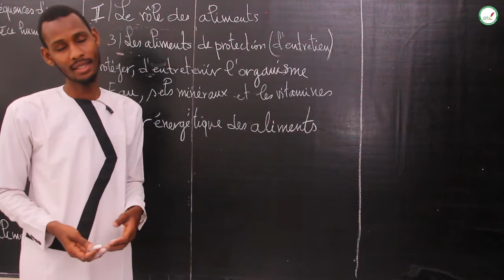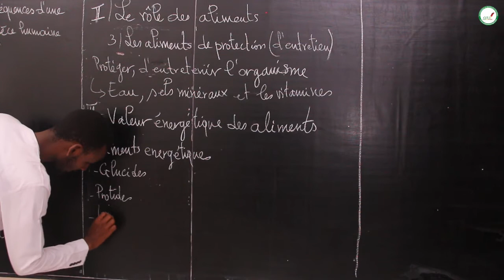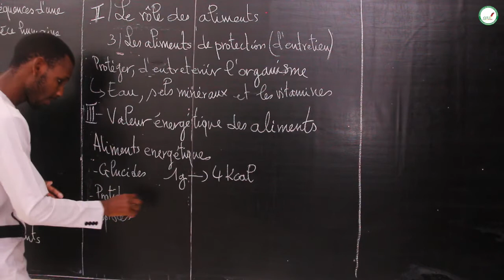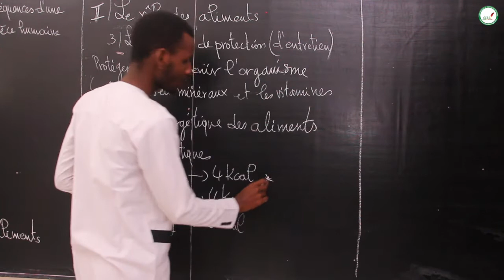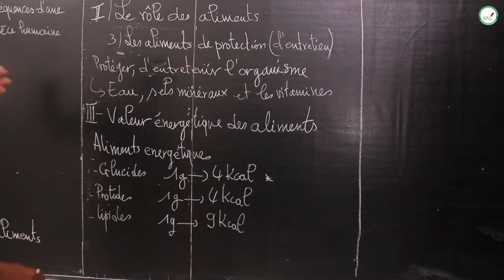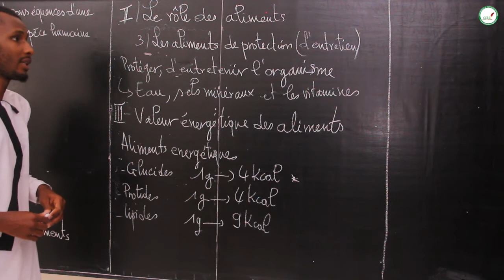Cours-Cinquième -SVT :Besoins de l'organisme et mauvaise alimentation chez l'espèce humaine/ Suite 5